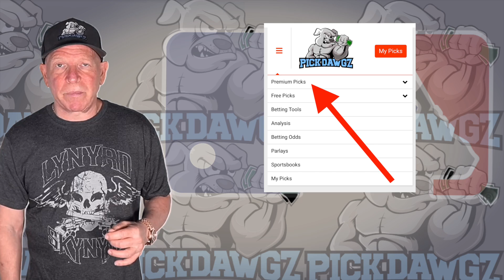Free MLB Parlay For Today Tuesday 6/25/24 MLB Pick & Prediction MLB Betting Tips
An MLB Parlay for Tuesday.. Get Mitch's MLB Pick and Prediction for this game.